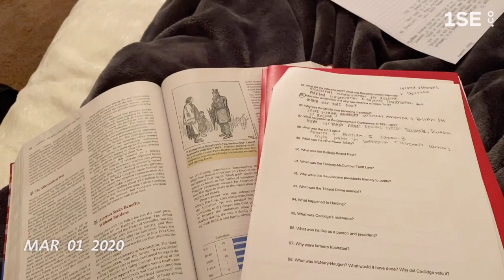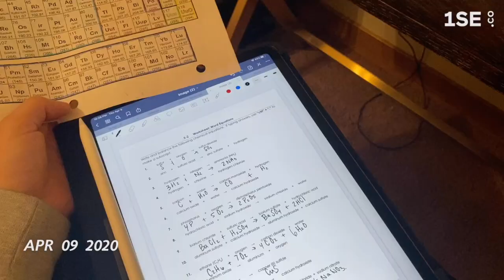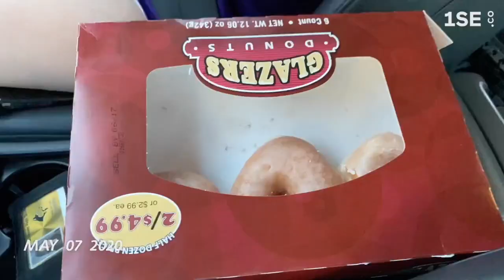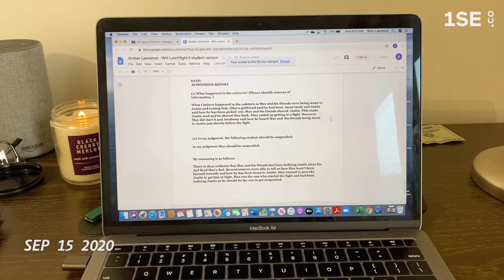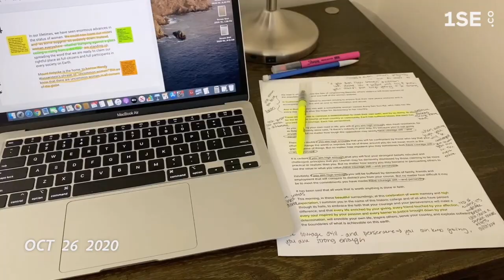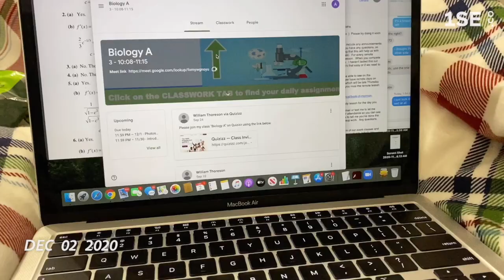1se 2020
This video is about 1se 2020